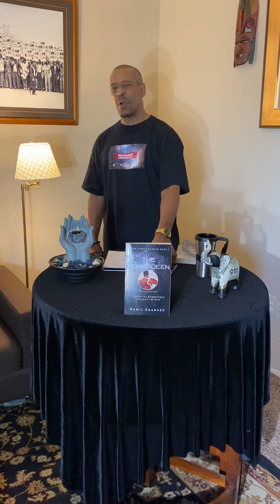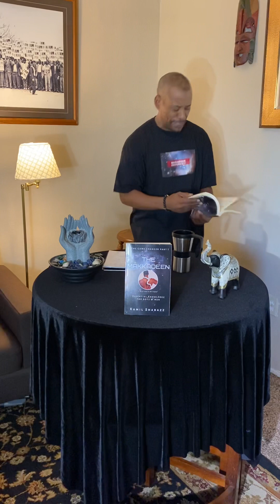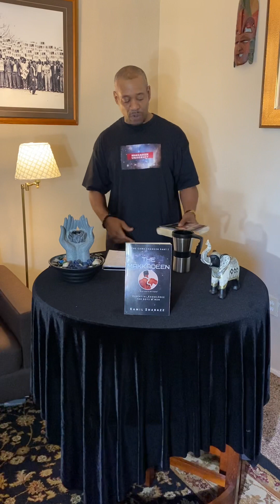ALL IS FAIR IN LOVE AND WAR……